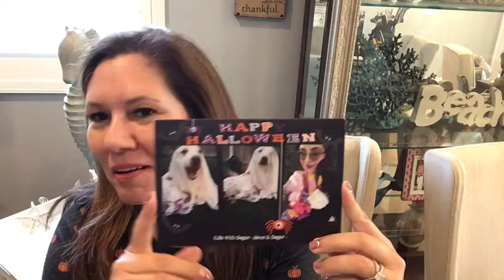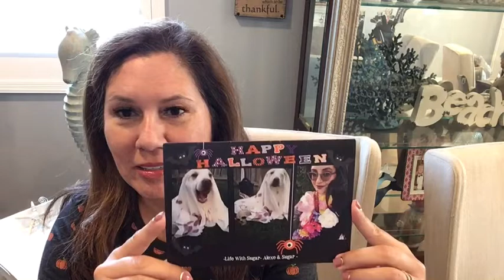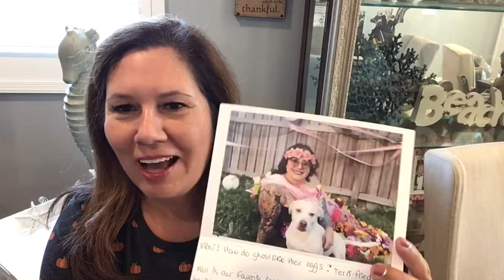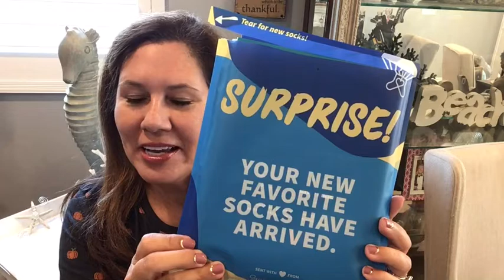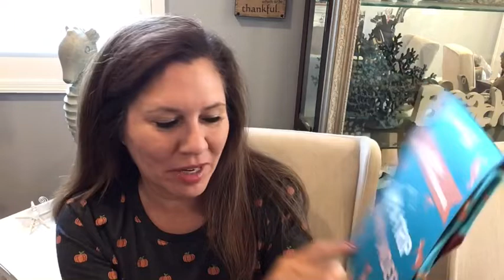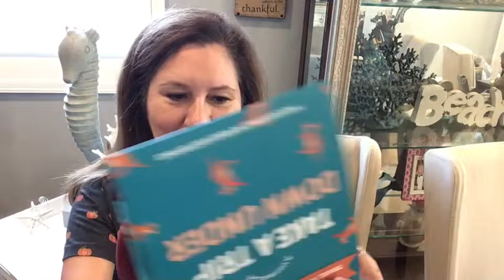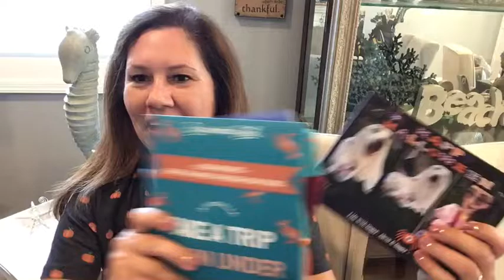SAY IT WITH A SOCK - FRIEND MAIL FROM LIFE WITH SUGAR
Say It With A Sock is a monthly subscription that starts out at $12.99. Enjoy graphic pr patterened socks or give them as gifts. Socks are made of 70%cotton 25%polyester and 5%spandex.